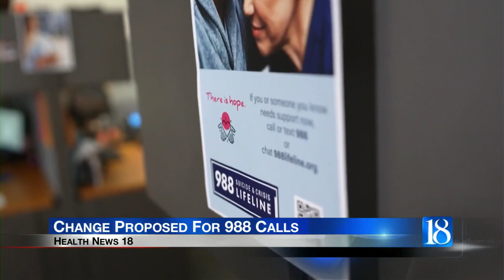Changes proposed for mental 988 calls